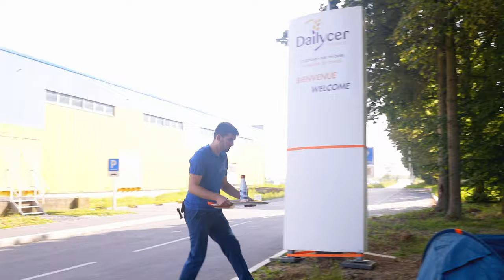Je vous fabrique vos céréales du petit-dej avec Kevin chez Dailycer en Picardie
🥣 🌾 Rien de tel qu'un bon bol de céréales, pour bien démarrer sa journée ! Aujourd'hui, j'ai planté la tente de notre tour de France de l'agroalimentaire dans la région Hauts-de-France où j'ai rendez-vous avec Kevin, technicien de maintenance chez Dailycer, à Faverolles (80). Maillon essentiel de cette chaîne de valeur industrielle, le job de Kevin participe à la bonne marche de l'entreprise.

⛑ Avec sa caisse à outils, son bon sens et son équipe, Kevin est à la fois un réparateur hors pair en cas de panne, mais il est aussi capable d'anticiper les réparations grâce à ses opérations préventives. Il maîtrise la mécanique, l'électricité, l'informatique, etc. Aucun jour de travail ne se ressemble pour lui et c'est ce qu'il dit apprécier chez Dailycer. Il maîtrise le process, de la fabrication au conditionnement. Il a son planning au semestre, parfois de jour ou de nuit, en 3x8.
"Ce que j'aime, c'est la partie sociale, la bonne entente, l’entraide et la cohésion de mon service, témoigne Kevin. L’expérience professionnelle avec toute l’expérience technique qu’il est possible d’acquérir ici."

🔎 Titulaire d'un Bac STI2D, Kevin a poursuivi ses études par un BTS Electrotechnique et Licence Maintenance en alternance. Il a décroché son premier CDI chez Dailycer, en 2019. Il apprécie particulièrement la formation interne pour acquérir toujours de nouvelles compétences. Passionné par les nouvelles technologies, le jeune technicien a hâte de bosser sur la nouvelle ligne en cours de montage.
Sa recette préférée ? Sans hésiter, il répond : "Les pillows fourrés au lait !" Vous savez, ces céréales en forme de petits coussins fourrés.

🏭 C'est en 1983, que Dailycer crée la première usine française de céréales pour le petit-déjeuner à Faverolles, en Picardie. L’usine produit alors des corn-flakes et du blé soufflé au miel. Depuis, l'entreprise n'a pas cessé de se diversifier et de s'agrandir. Une nouvelle extension est d'ailleurs en cours. Aujourd’hui, Dailycer exporte plus de 60% de ses paquets dans plus d'une vingtaine de pays au monde.

👏 👏 Merci à Kevin et toute l'équipe de l'entreprise pour leur accueil.
Envie de bosser toi aussi chez Dailycer❓
Postule : l'agroalimentaire recrute ! 🙋🏻‍♂️🙋🏽‍♀️